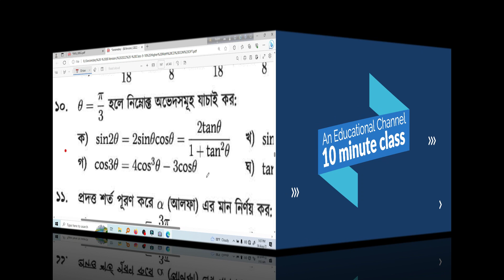নবম-দশম উচ্চতর গণিত | Chapter 8.3(১০-গ,ঘ) | Trigonometry | 10 minute class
নবম-দশম উচ্চতর গনিত। Chapter-8.3(১০-গ,ঘ)
বাংলাদেশে নবম-দশম শ্রেণীর উচ্চ গণিত"

বাংলাদেশের পাঠ্যপুস্তক প্রণালীতে নবম-দশম শ্রেণীর উচ্চ গণিত অধ্যয়নকে একটি মহান অভিজ্ঞতা স্তর বলা যায়। এই স্তরে ছাত্রছাত্রীদের গণিত জ্ঞান এবং ক্ষমতা পরিবর্ধন করার উদ্দেশ্যে উন্নত ও চ্যালেঞ্জিং নিউমেরিকাল কৌশল এবং মডেলিং কাজ শিখানো হয়।

এই উচ্চ গণিত কোর্সে সংখ্যা থেকে শূন্য তত্ত্ব, বীজগণিত, বর্গমূল এবং কাব্য মৌলিক সমস্যা সম্পর্কে প্রাথমিক জ্ঞান দেওয়া হয়। ছাত্র-ছাত্রীদের ক্রিয়াশীলতা ও মতিবদ্ধতা বাড়াতে প্রোজেক্ট কাজের মাধ্যমে বিভিন্ন গণিতিক প্রস্তাবনার সাথে তাদের সৃজনশীলতা এবং মডেলিং স্কিলস অনুসরণ করা হয়।

এই শ্রেণীগুলি অত্যন্ত গুরুত্বপূর্ণ হতে পারে যেমন এটি ছাত্রছাত্রীদের গণিত প্রয়োগ ক্ষমতা তৈরি করে, যা তাদের অধীনে থাকা আসন্ন বা সমস্যাগত পরিস্থিতিতে সমস্যা সমাধানে সাহায্য করে। এছাড়া, এই উচ্চ গণিত অধ্যয়ন ছাত্রছাত্রীদের বিজ্ঞান, প্রযুক্তি এবং প্রযুক্তি বিষয়ে আগ্রহ এবং ন্যূনতম প্রয়োজনীয় গণিত প্রয়োগে প্রেরণা দেয়।

এই উচ্চ গণিত পাঠ্যক্রম বাংলাদেশের শিক্ষা প্রণালীর একটি মৌলিক অংশ যা ছাত্রছাত্রীদেরকে সশক্ত গণিত প্রতিষ্ঠান করার সাথে তাদের ভবিষ্যতের শিক্ষানীতি ও ক্যারিয়ার উন্নতি সাধন করার সুযোগ প্রদান করে।

credit
OBS Studio
Audacity
FilmoraX